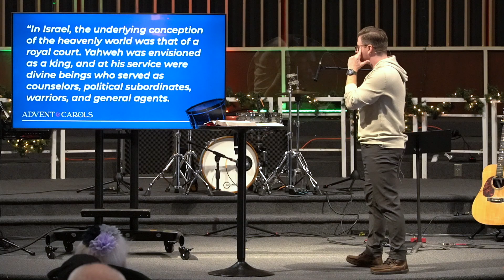O Come All Ye Faithful: Come and Behold Him!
The Local Church a local church for local people with a local mission.